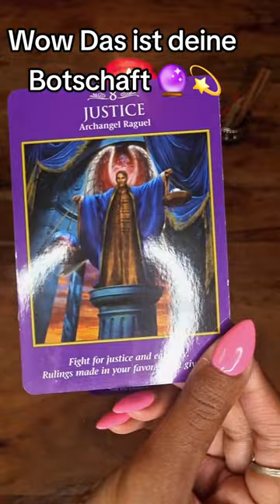Diese Botschaft wird dich umhauen schnall dich an 🍀🔮💫